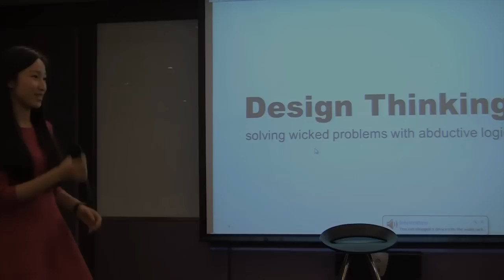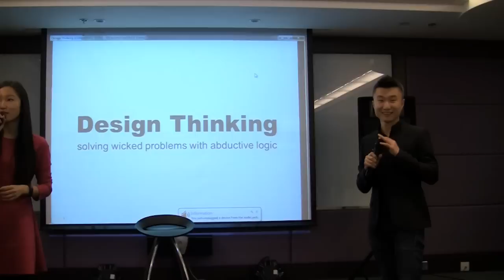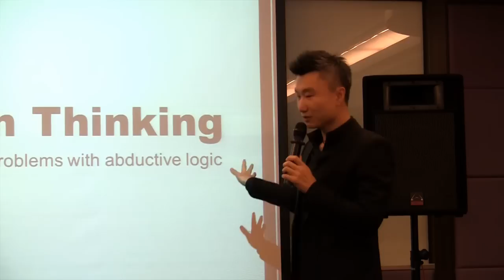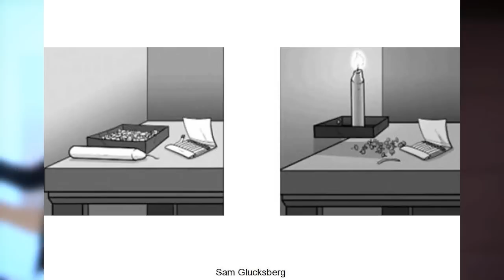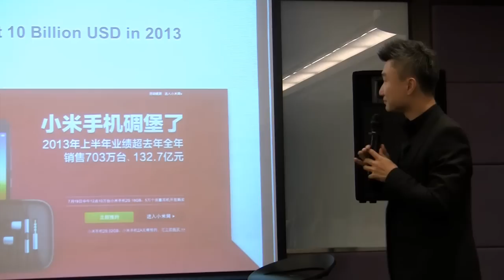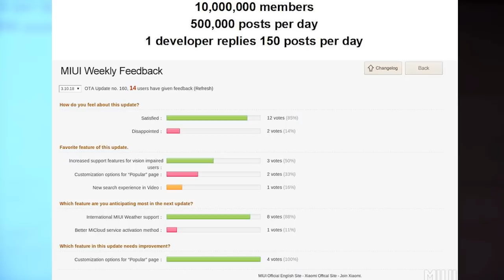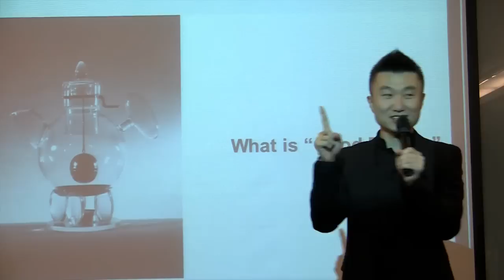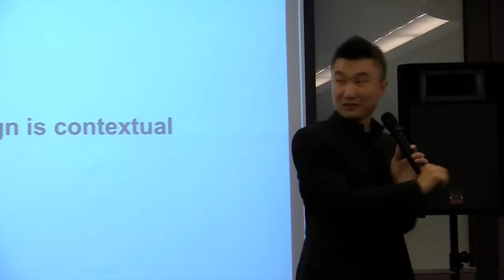Balcony Salon 16 - Design Thinking Part I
What defines a "wicked problem", and how are these near-impossible challenges approached in modern society? Interaction designer Tristan Zhou presents the concept through real-life examples such as the Xiaomi (小米) marketing craze currently sweeping through the Greater China, and explains how applying abductive logic can help navigate through these type of problems. He also shares with the audience three techniques that can strengthen the art of design thinking.